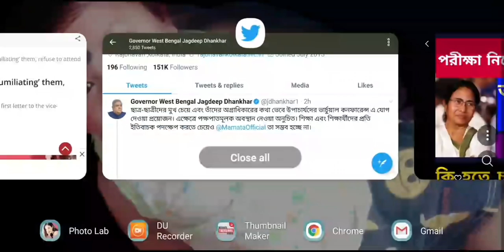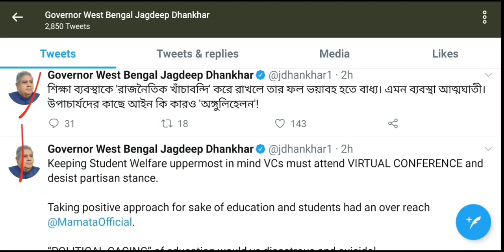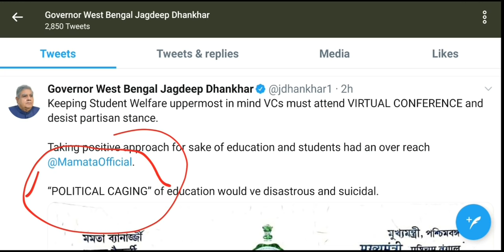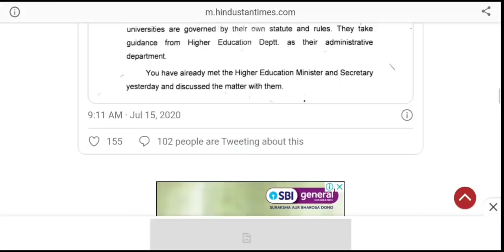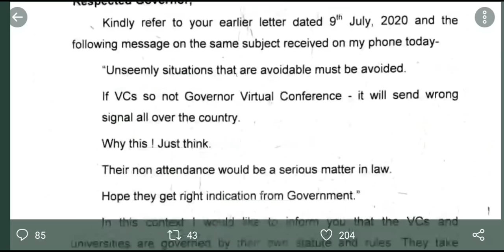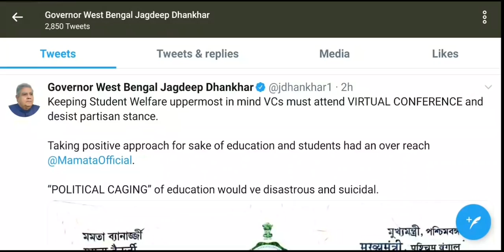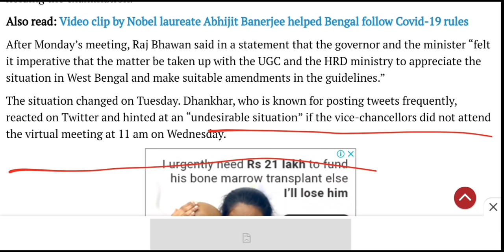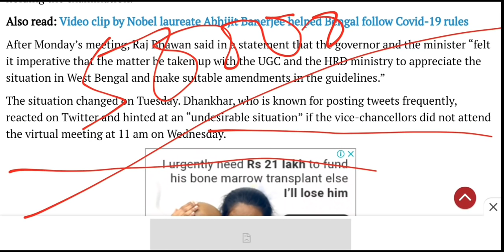পরীক্ষা নিয়ে আচার্য উপাচার্য বৈঠক বাতিল: West Benga Exam Updates: Chancellor: Vice Chancellor: CM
Here the latest updates of Chancellor and Vice Chancellor meeting. Today on 15th July a meeting could be held as per the Chancellor. But the meeting was declined by all VC of West Bengal. Now Mamata banerjee wrote a letter to Chancellor. See the video.

content Includes-
vc meeting on 15 July
chancellor on exam
vice chancellor on exam
Mamata Banerjee on exam
Hok kolorob
ugc will be published
usg news
Cu exam
Makaut exam